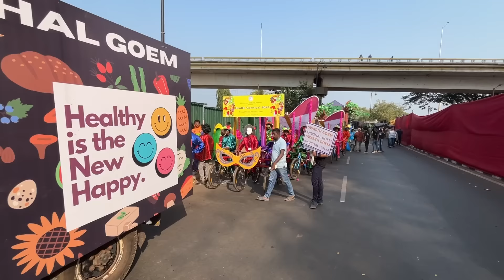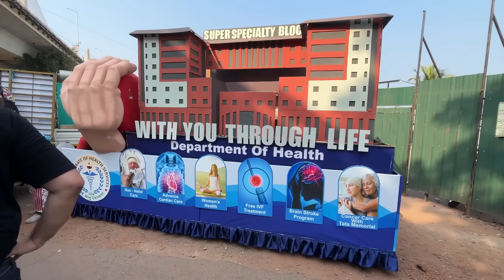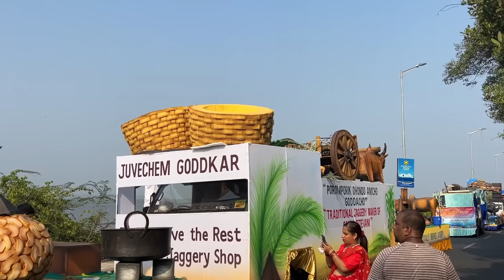Viva Carnival Goa 2024 Panjim